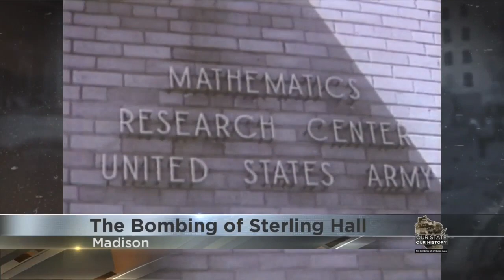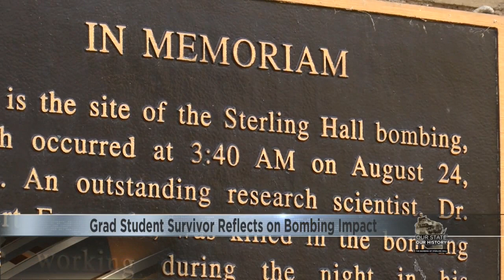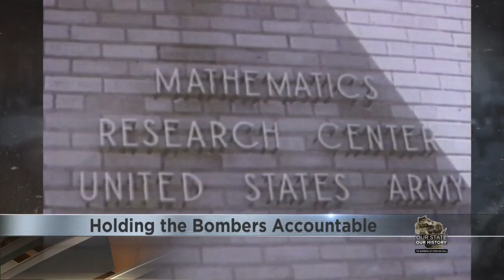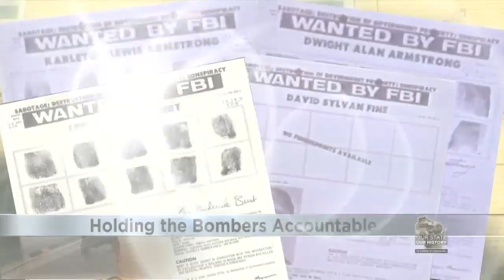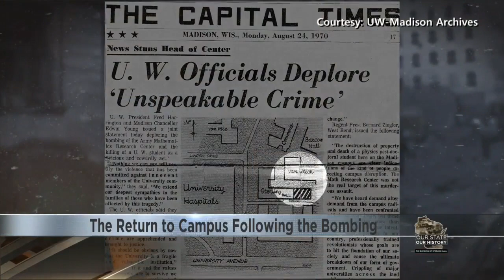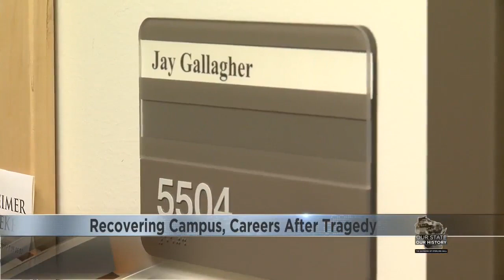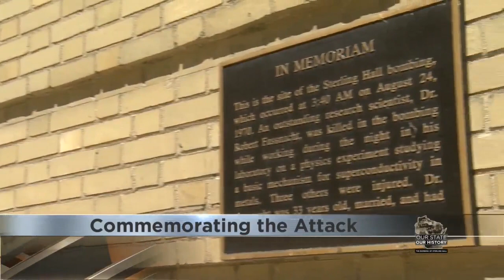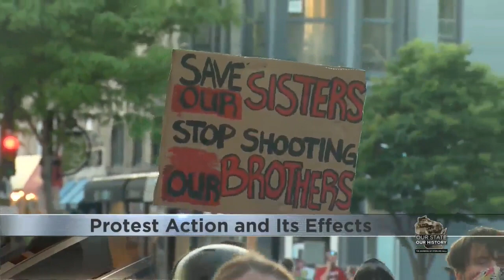Our state, our history: The bombing of Sterling Hall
50 years ago on Aug. 24, at the height of protests over the Vietnam war, the Army Math Research Center in Sterling Hall on the UW campus was bombed, killing one. This special WKOW TV presentation takes a look back at that tumultuous time, and the parallels with civil unrest today.